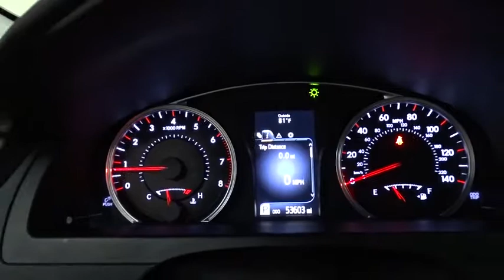2017 Toyota Camry Des Plains, Niles, Glenview, Chicago, Elk Grove, IL BP6886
Blue Used 2017 Toyota Camry available in Des Plains, Illinois at Bredemann Chevrolet. Servicing the Niles, Glenview, Chicago, Elk Grove, IL area.

2017 Toyota Camry SE AUTO4 NEW TIRES! - Stock#: BP6886 - VIN#: 4T1BF1FK4HU687909

Bredemann Chevrolet
1401 Dempster St

$AVE THOU$AND$ AND THOU$AND$ FROM NEW ON THIS 2017 CAMRY SE - THIS CAMRY SE IS LOADED WITH KEYLESS ENTRY - BLACK ALLOY WHEELS - 4 NEW TIRES AND MUCH MORE.For 100 years, families have trusted the BREDEMANN family with all of their automotive needs.*ANY QUESTIONS DIAL ! ENJOY NO HAGGLE LOW PRICED BUYING !*